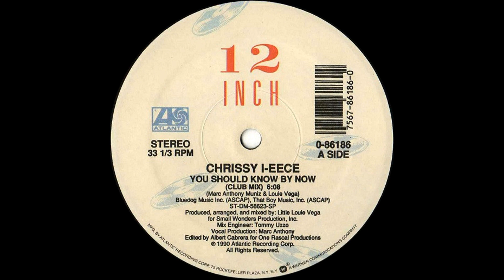Chrissy I-eece – You Should Know By Now